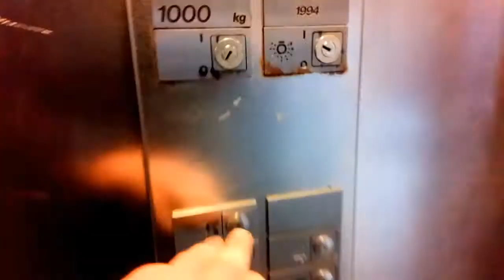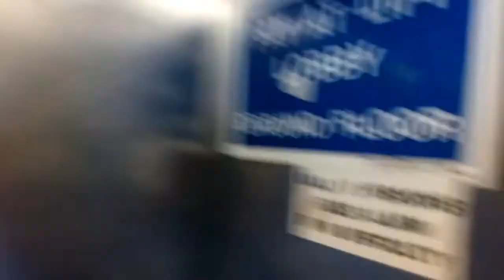Otis Europa 2000 Lifts- Market Car Park, Tralee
Here are two excellent Otis Europa 2000 lifts at the Market multi-storey car park in Tralee, Co.Kerry. They are very well built and heavy duty. They also run extremely well.

Make- Otis Europa 2000
Year- 1994
Motor- Traction
Floors-
  1- Car Park 1 / Exit to Street
  2- Car Park 2
  3- Car Park 3
  4- Car Park 4
  5- Car Park 5 (Rooftop Car Park) (LOCKED OFF)